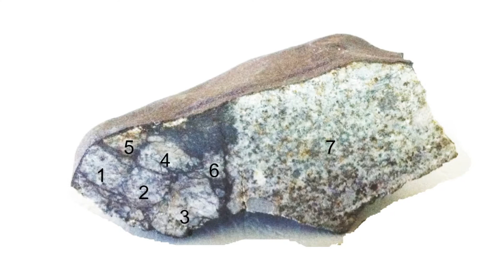Meteorito en Pinar del Río, Cuba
¿Cuáles son las características del meteorito que cayó recientemente en Pinar del Río? ¿Por qué ese suceso es considerado el más inusual de todos los de su tipo ocurridos en Cuba? Conozca todas las respuestas en este material de Diana Rosa Schlachter.